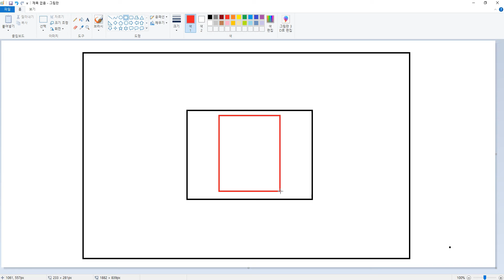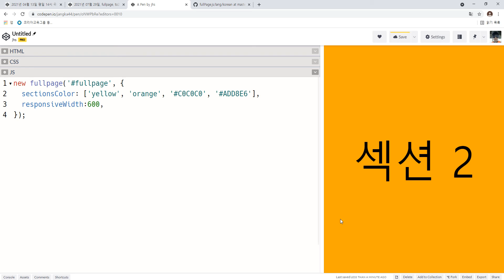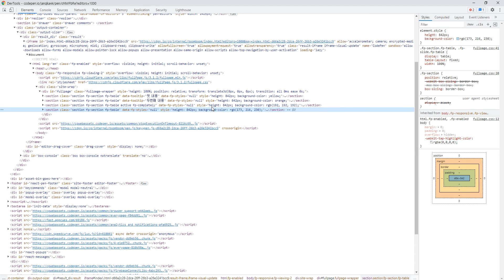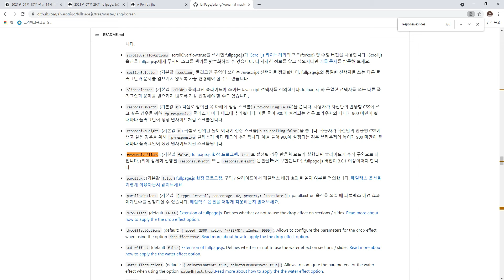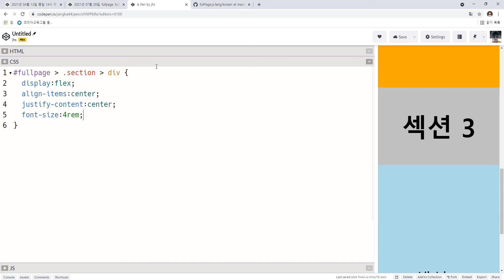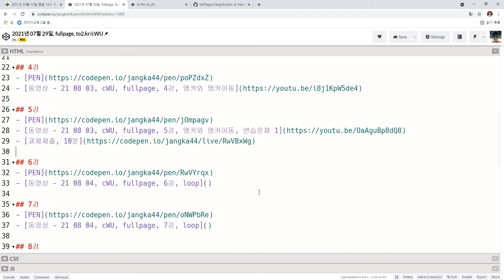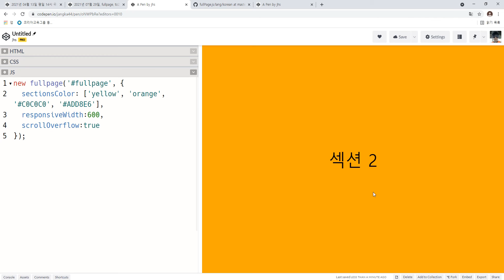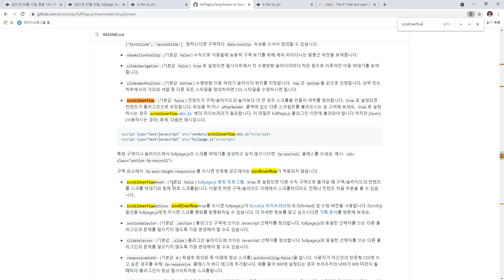21 08 04, cWU, fullpage, 8강, 반응형과 자동높이구역, 1부